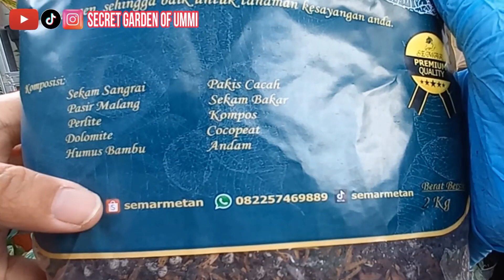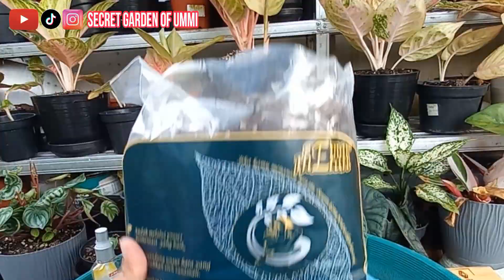REVIEW SEMAR METAN, AKHIRNYA AGLAONEMA KESAYANGAN GANTI METAN DI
Assalamualaikum wrwb
Video kali ini aku akan review semar metan untuk aglaonema kesayangan di Secret Garden of Ummi.

MEDIA TANAM:
Semar Metan
Alamat: jln kayun kavling bangah no 8,gedangan,sidoarjo
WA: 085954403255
SHOPEE: semar metan

Akhirnya aglonema di secret garden ummi ganti media tanam